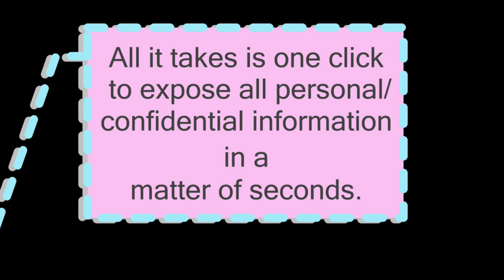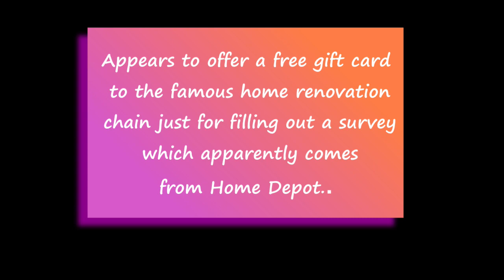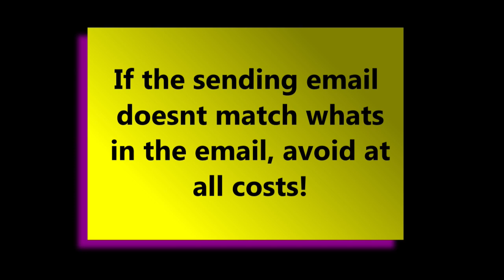How to identify phishing scams